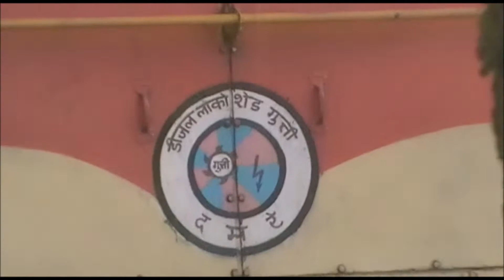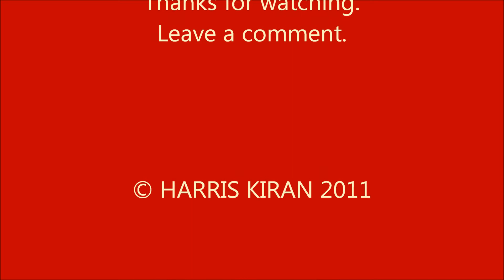Bankers getting added to GOA Express (12779)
Bankers getting added to Vasco Da Gama to Delhi Hazrat Nizamuddin , GOA SF Express (12779) at Kulem Station to kick start its journey towards Braganza.